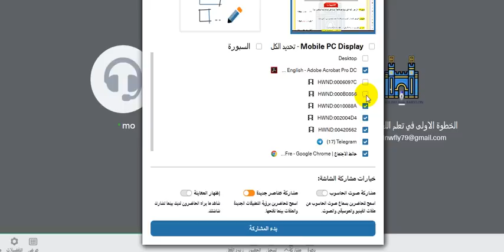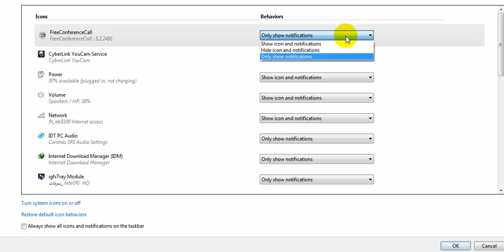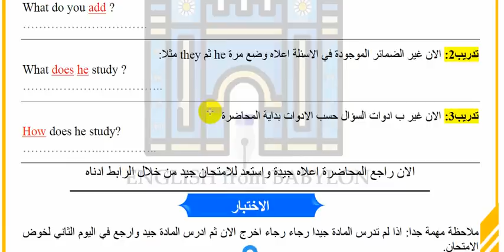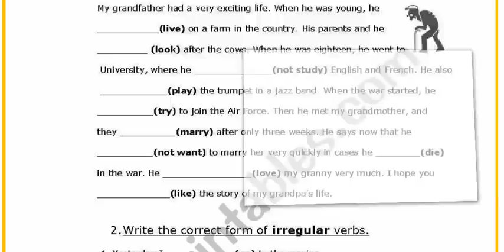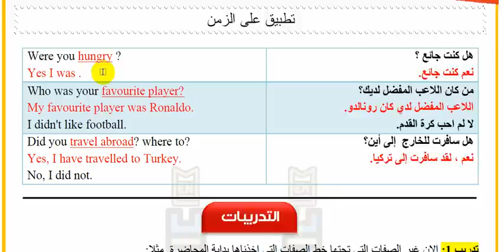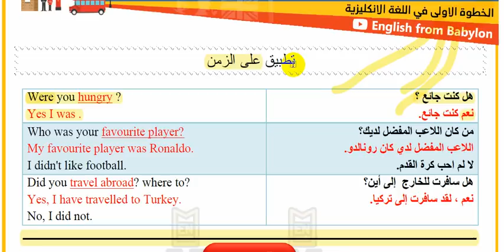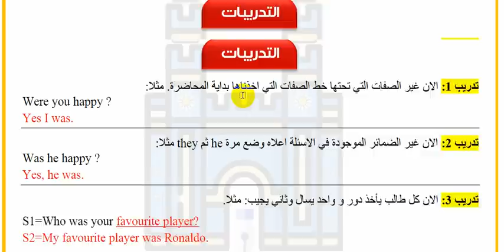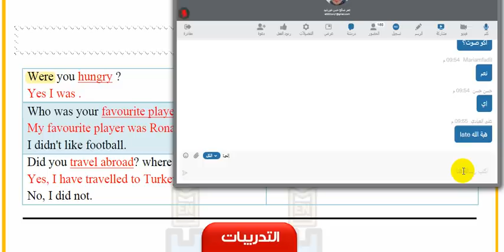2- كورس الخطوة الاولى في اللغة الانكليزية || المحاضرة الثانية || الماضي البسيط